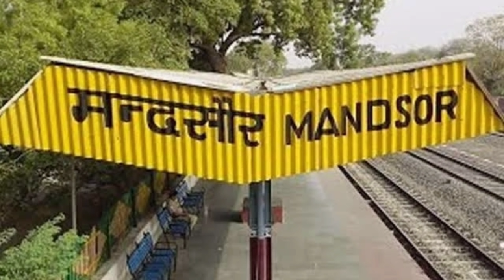मंदसौर जिला (म०प्र०) | MANDSAUR DISTRICT MADHAY PRADESH | MANDSORE CITY HISTORY | MANDSAUR ZILA